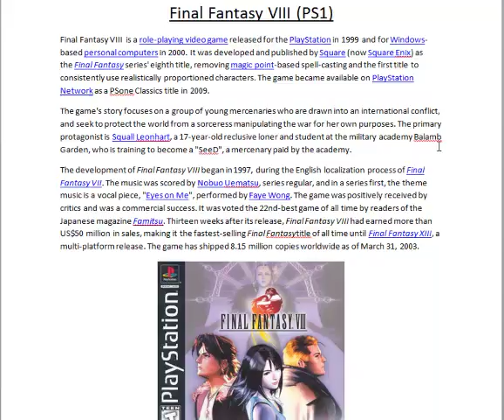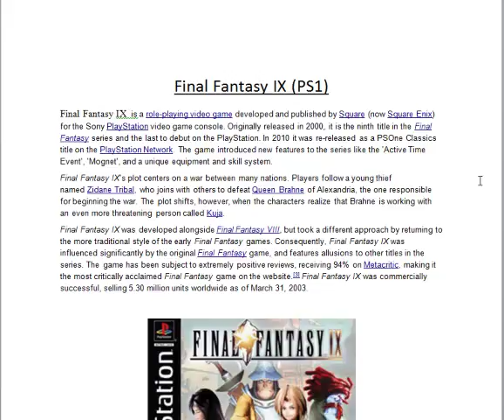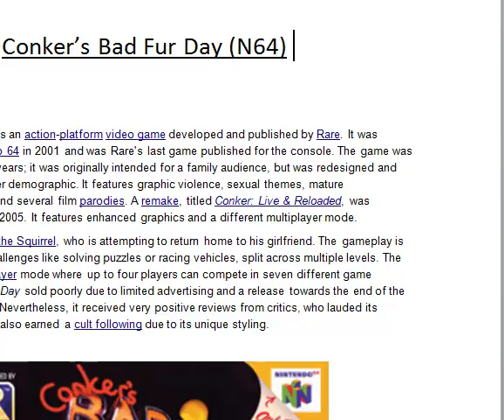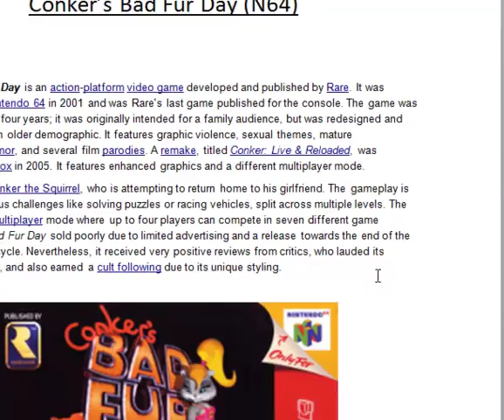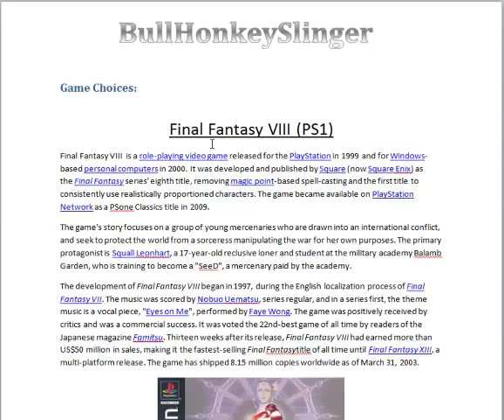Update : Next LP Vote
This something I just kind of threw together last minute for my next LP. Ladies and Gentleman you get to decide so please leave your comment in the comment box saying what video game you would like me to play out of these 3.